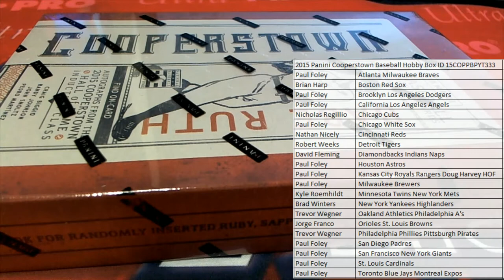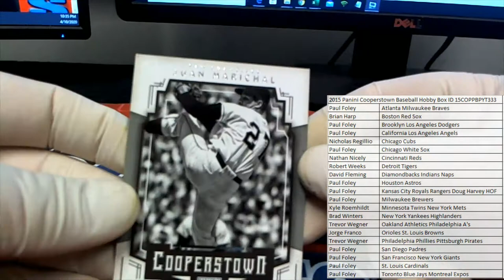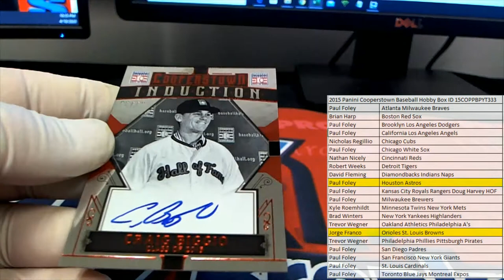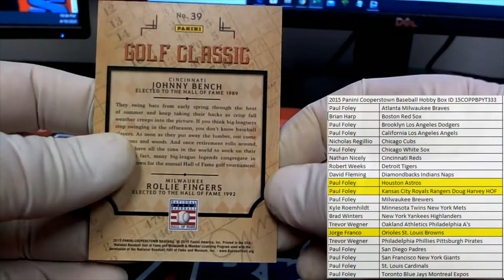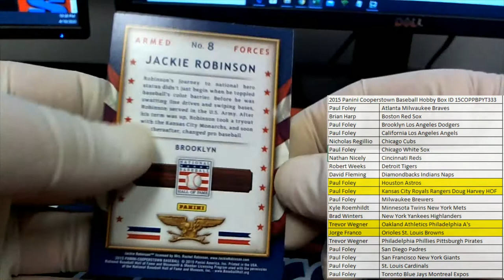2015 Panini Cooperstown Baseball Hobby Box ID 15COPPBPYT333